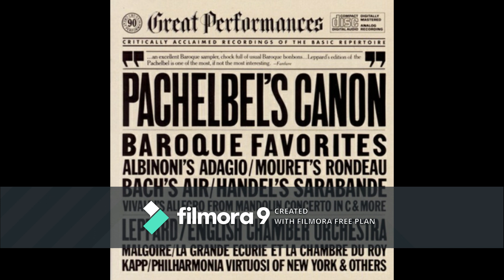Pachelbel's Canon ~ Baroque Favorites - (cond. Leppard) - 1975-82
Track Listings - 1.Pachelbel–Canon In D Major
2.Handel–Arrival Of The Queen Of Sheba From Solomon
3.Bach– Sinfonia From Cantata No. 156
4,Handel–"Sarabande" From Harpsichord Suite In D Minor
5.Bach–Air From Suite No. 3 In D Major For Orchestra, BWV 1068
6.Purcel–Rondeau From Abdelazar
7.Bach–Badinerie From Suite No. 2 In B Minor For Flute And Strings, BWV 1067
8.Albinoni–Adagio For Organ And Strings In G Minor
9.Vivaldi–Allegro From Concerto In C Major For Mandolin, Strings, And  Harpsichord
10.Vivaldi–Andante From Concerto In G Major For Two Mandolins
11.Vivaldi–Largo From Concerto In D Major For Guitar And String Orchestra
12.Mouret–Rondeau From First Symphonic Suite (Masterpiece Theatre Theme)
13.M. A. Charpentier– Introduction From Te Deum In D Major
14.Marcello–Adagio From Concerto In D Minor For Oboe And Strings
15.Clarke–The Prince Of Denmark's March"(Purcell's Trumpet Voluntary)